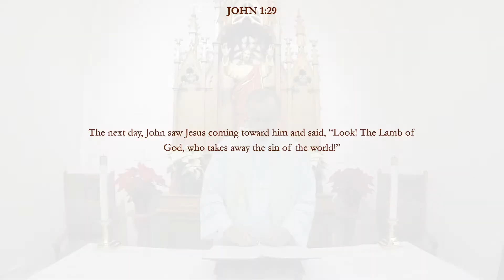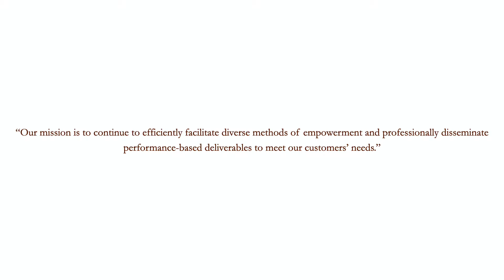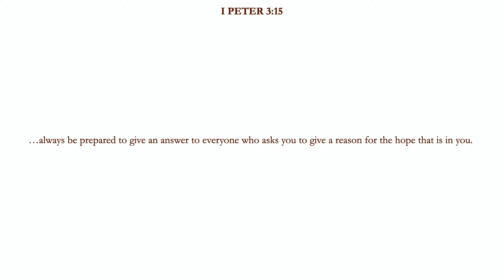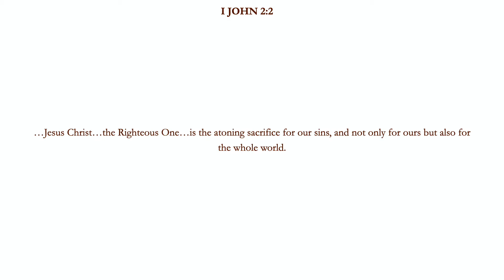St. John the Evangelist Sermon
Look! The Lamb of God!